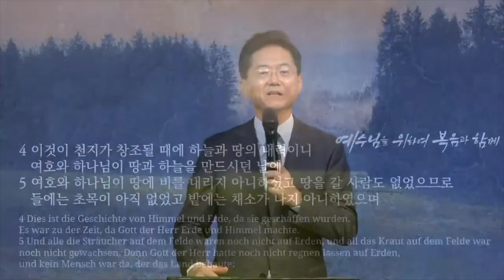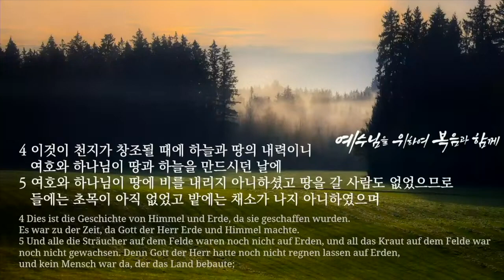(자막) 주일 설교| 2023.01.08 | 하늘과 땅으로 빚어지다 | 창세기 2장 4~9절 | 이찬규 목사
하늘과 땅으로 빚어지다 (창세기 2장 4~9절)
프랑크푸르트 한마음교회 공식채널 (Frankfurt Hanmaum Churc